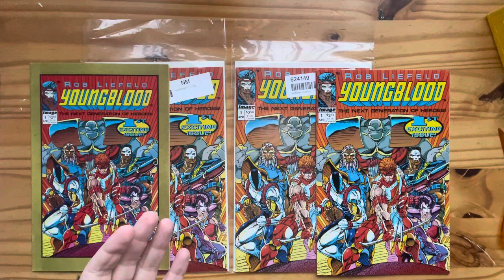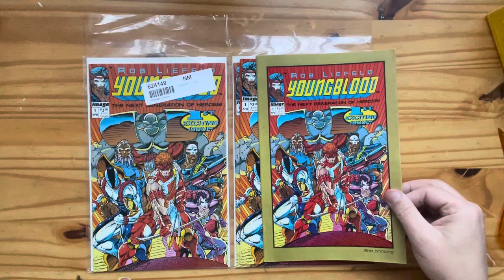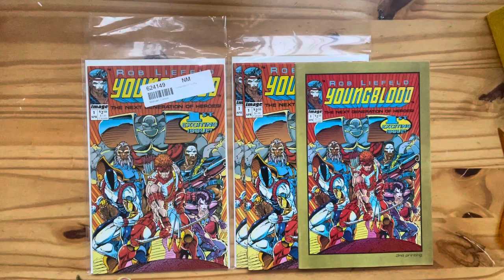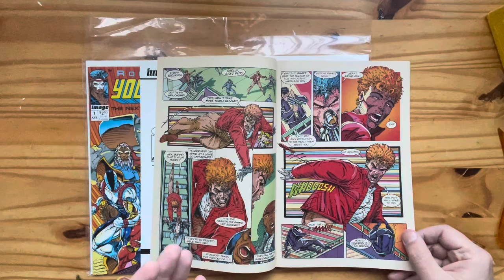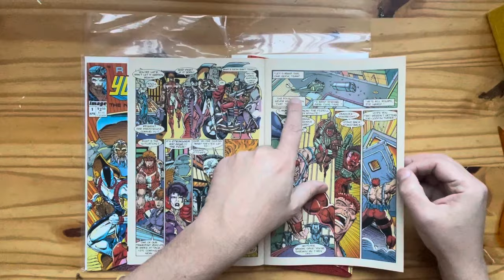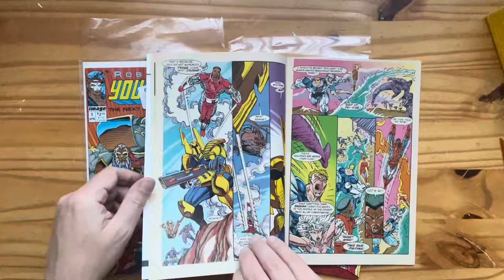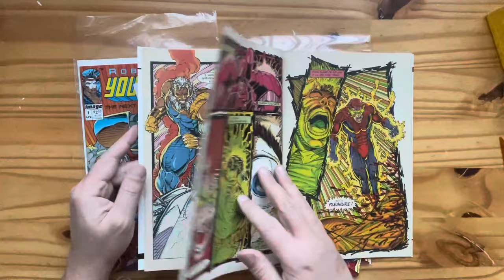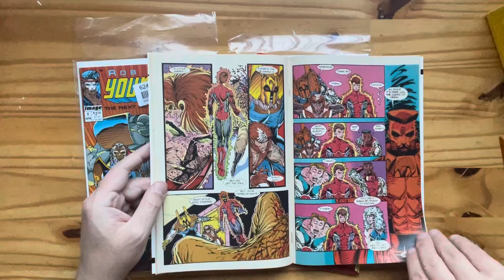YOUNGBLOOD 1 -- Kontrowersyjny ROB LIEFELD i pierwszy komiks wydawnictwa Image!